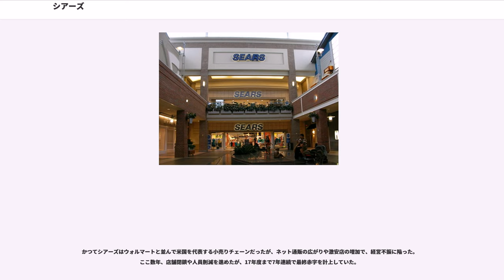シアーズ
シアーズ（"Sears" ）は、アメリカ合衆国イリノイ州に本部がある百貨店。かつてシアーズ・ローバック（"Sears, Roebuck and Company" ）によって展開され、カタログによる通信販売で知られた。また衣料など日用生活品以外に工具、カー用品などDIY用品のプライベートブランドを持つ。2005年に同業のKmartと合併し、持株会社シアーズ・ホールディングス下の事業会社・店舗となっている。

シアーズはアメリカ合衆国、カナダ、メキシコで百貨店（またはGMS業態）を運営している流通業。傘下にはランズエンドなどの通信販売やその他の専門店も所有する。またシアーズで販売する商品のため多くのプライベートブランドを展開する。

なお、英語の department store は百貨店と訳されるが、ブルーミングデールズ、ニーマン・マーカス、ノードストローム、サックス・フィフス・アベニューなどの高級店と違ってシアーズは廉価量販を旨とし、店舗も郊外にあることが多い。いわゆるGMSであり、営業形態としてはイオンやイトーヨーカドーなど、日本でいう大手スーパーのそれに近い。

1973年に本社ビルとして建てられたシカゴのシアーズ・タワー(現在はウィリス・タワーに改称)は、すでに1994年に売却済であったが、建物名は売却後10年以上もそのままであった。同ビルは2013年に1 ワールドトレードセンターにその座を明け渡すまで、全米一の高さを誇る超高層ビルであり、また長く世界一の座に君臨していた。

1886年、ミネソタ州で駅員をしていたユダヤ系のリチャード・ウォーレン・シアーズは、売れ残りの腕時計を買い取り、通信販売で安く販売する商売を始めた。間もなく時計商アルヴァ・C・ローバックが事業に加わり、1893年イリノイ州シカゴに「シアーズ・ローバック」（"Sears, Roebuck and Company" ）を設立した。

19世紀末から20世紀初頭のアメリカは農業が中心で、広大な国土に多くの農民が生活していたが、交通手段は主に鉄道や馬・馬車であり、消費者は手間をかけて都市まで行くか、個人商店、行商人から高い値段で商品を買うしかなかった。ここに着目したシアーズは、カタログを郵送して、一括仕入れで安価に商品を提供するダイレクトマーケティングを推し進めた。

初期のカタログにはやや誇大な宣伝文句とともに「満足していただけなければ返金いたします」といった良心的で誠実な保証がついており、この「満足保証」は後年まで続いた。シアーズのカタログは「消費者の聖書」と呼ばれ、大量に頒布されるカタログは農村で子供の絵本や学習帳の代用に用いられ、最後にはトイレットペーパー代わりに使われるほど身近に親しまれた。また1908年から1940年の間に組立式住宅「」を販売、10万棟以上が出荷され、庶民に近代的な住宅を提供した。1908年から1912年には自社ブランドの自動車もカタログ販売した。シアーズの自動車は他社のコピーではなく、操作が簡単であることを売りにしていた。そのほとんどは2人乗りの軽快な自動車だった。自動車本体の販売撤退後もパーツやアクセサリーの販売はもちろん、メンテナンス・サービス業務を引き続きおこなった。

1925年以降、シアーズ・ローバックは人口の都市への流入とモータリゼーションの到来を予見して、都市の郊外に広い駐車場を備えたデパートを開店させた。第二次世界大戦以降はショッピングセンターの中心店舗として全米の都市に出店した。また自社の顧客を対象とした保険業、金融業、不動産業などに進出。1931年には自動車保険業オールステートを開始。オールステートブランドは自動車アクセサリー販売チェーンとなり、また自動車販売にも利用された。1951年に自動車販売を復活させ、1952年モデルとしてカイザー＝フレーザー製ヘンリーJをオールステートブランドで販売した。しかしこれも1953年モデルで終了している。1985年にディスカバー・クレジットカードを開始した。

シアーズは1980年代初頭まで全米第1位の小売業者であった。しかし企業の巨大化は組織の硬直化、社内の官僚主義の蔓延といった弊害となって現れ始めた。シアーズの「毎日安売り（エブリデー・ロープライセズ）」戦略は、定期的に在庫一掃を行わないメリハリのなさが顧客離れにつながった（皮肉にも、後に台頭してきたウォルマートの場合、エブ...